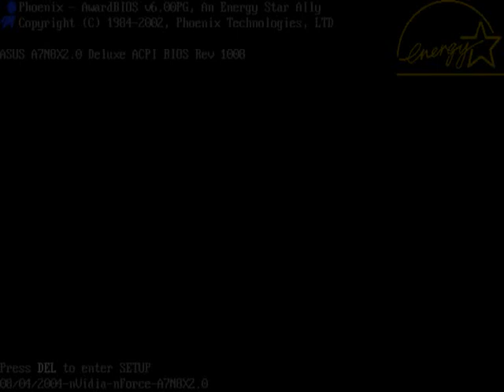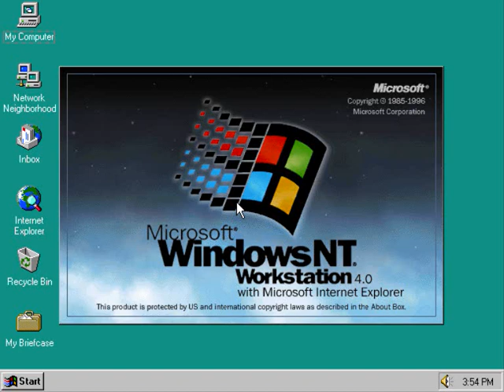Microsoft Windows NT Startup Microsoft Anna Voice